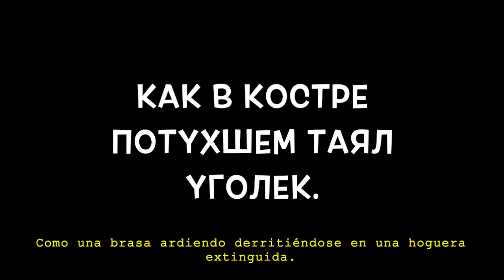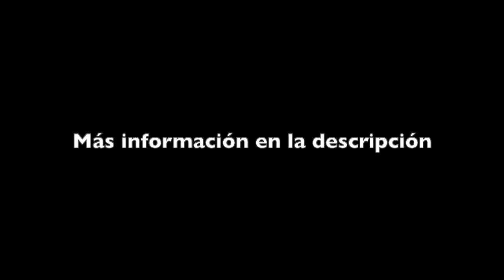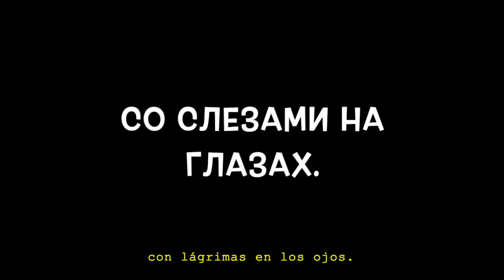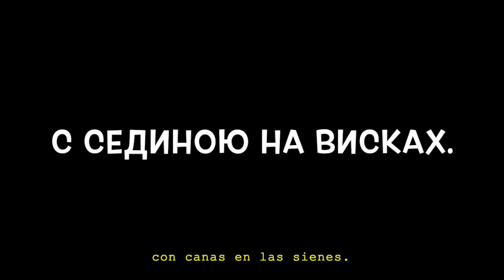Лев Лещенко - День Победы (текст con Traducción del ruso al español)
[Lev Leshchenko - Día De La Victoria con subtítulos en español]

En Rusia y en varios países de Europa oriental y Asia central se conmemora el Día de la Victoria el 9 de Mayo; la Unión Soviética obtuvo la victoria sobre la Alemania Nazi en la Segunda Guerra Mundial o como se le conoce en Rusia, en la Guerra Patria. (9 de mayo de 1945).

В России и некоторых странах Восточной Европы и Центральной Азии День Победы отмечается 9 мая. Советский Союз одержал победу над нацистской Германией во Второй мировой войне или, как известно, в России, в Великой Отечественной войне. (9 мая 1945 г.)

Russia and some other countries in Eastern Europe and Central Asia, Victory Day is commemorated on May 9: Soviet Union obtained the victory over Nazi Germany in World War II or as it is known in Russia, in the Great Patriotic War. (May 9, 1945)

ATENCIÓN

NOTICE

_Pronunciación_
*Diéñ Pabiédüi*

Diéñ pabiédüi!
Diéñ pabiédüi, kan on büíl at nas daliók,
Kak vkastrié patújshem táial ugaliók.
Büíli viérstüi, abgariélüie, vpüíli
État diéñ müí priblizháli kak maglí.

État diéñ pabiédüi
Pórajam prapáj,
Éta prádznik
Ssedínaiu na viskáj.
Éta rádasts
Sa slidzámi na gladzáj.
Diéñ pabiédüi!

Ñi y nóchi u martsiénavskij pichiéi
Ni smüíkala násha ródina achíy.
Ñi y nóchi bitvú trúdnuiu vilí

État diéñ pabiédüi
Pórajam prapáj,
Éta prádznik
Ssedínaiu na viskáj.
Éta rádasts
Diéñ pabiédüi!

Sdrástvüi, máma, vodzvratílis müí ni fsié
Basikóm büí prabiezhátsa pa rasié
Pol-Ievrópüi, prashagáli, pol-dzimlí

État diéñ pabiédüi
Pórajam prapáj,
Éta prádznik
Ssedínaiu na viskáj.
Éta rádasts
Diéñ pabiédüi!

_Lyrics translated in English_:
*Victory Day*

Victory Day,
It was from us so far
Like a smoldering ember melting
in a extinguished bonfire
There were miles,
burned, in the dust
We have been doing our best to make this day closer…

This is Victory Day!
It smells gunpowder
This is a holiday
With gray hair at the temples.
This is a joy
With tears in eyes

Victory Day!
Days and nights
At hearth furnaces
Our Motherland did not close its eyes
Days and nights
We fought a severe battle

Hello, mother
Not all of us returned.
I wish I ran through the dew barefoot
We passed half of Europe and half of the Earth,